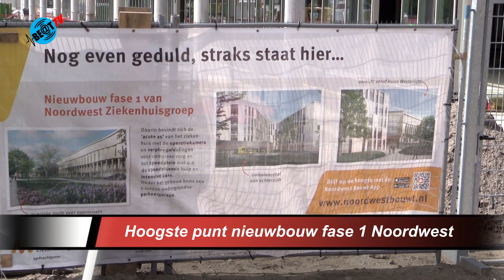Hoogste punt nieuwbouw fase 1 Noordwest in Alkmaar (9 april 2024)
Donderdag 28 maart vierde Noordwest het hoogste punt van nieuwbouw fase 1 op de hoofdlocatie in Alkmaar.